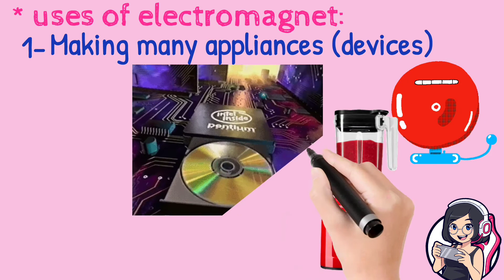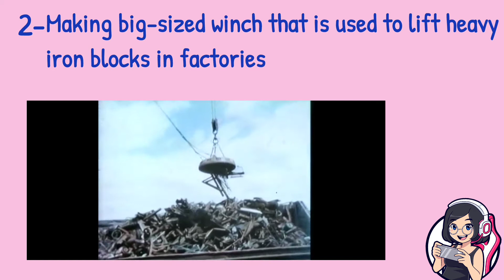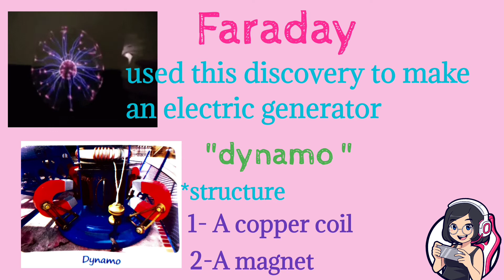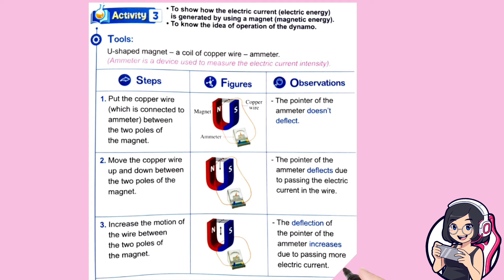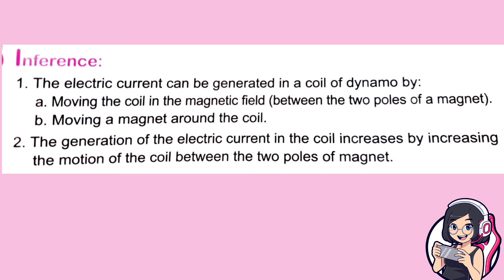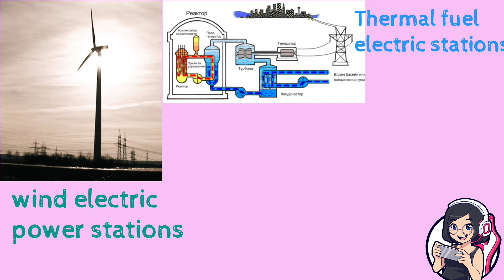Electromagnet grade5 science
Electromagnet
-Uses of electromagnet
-Idea of operation
-Types
- Dynamo
- Types of electric power stations
0:00 introduction
0:20 uses of electromagnet in daily life

للتيك توك

للفيس بوك

للانستجرام

و منتظرين رسائلكم عالخاص لفقرة احكى مع ماما في التيك توك و الانستجرام و هنحكى مشكلتك و نناقشها بدون اسم و هتعرف الحل من فيديو ليك مخصوص اللى عاوز يعمل حدوتة لأولاده باسمهم يكتب اسمهم فالتعليقات هنعمله الحدوتة اللى يحبها و بالموقف اللى عاوز يعلمهم منه حاجة مفيدة